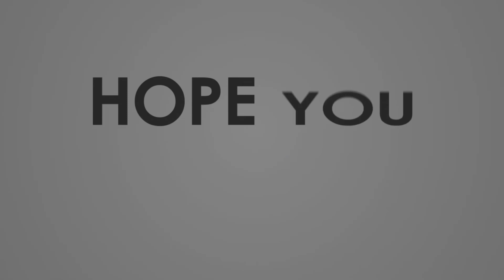College Washroom Mai Pakda | College Bathroom Tour 2024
Title - College Washroom Mai Pakda | College Bathroom Tour 2024 | College ke washroom mai pakda